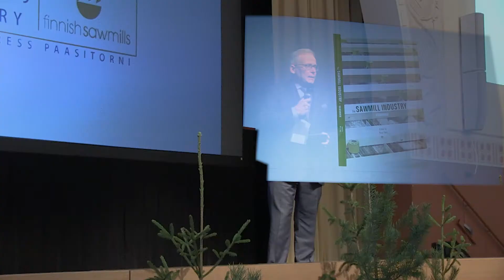Wood from Finland Conference 2019